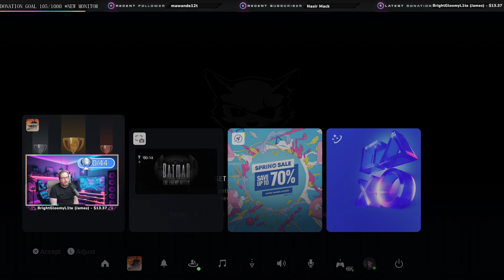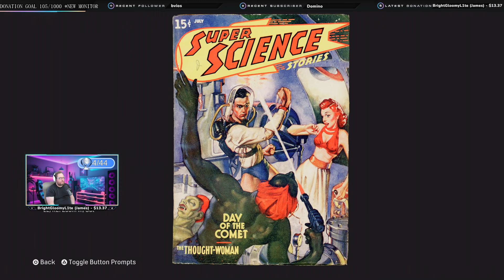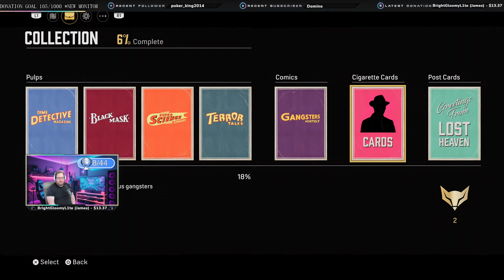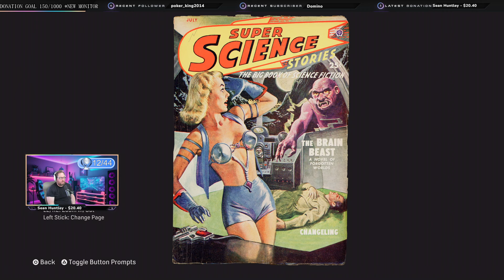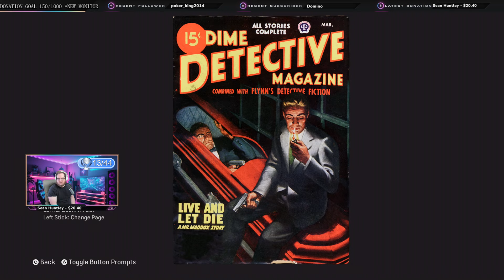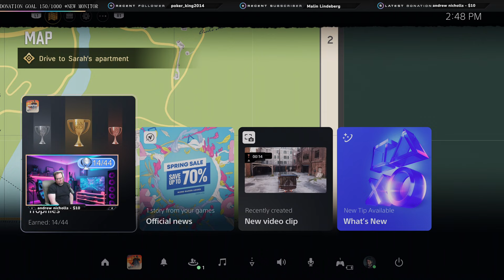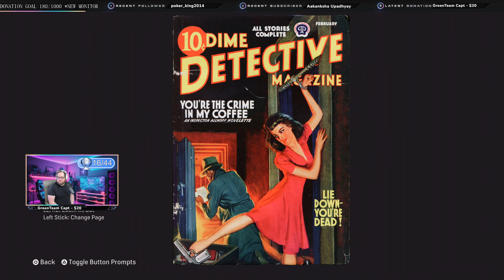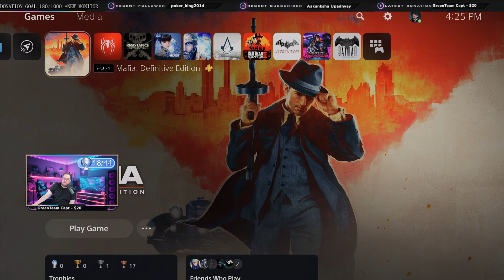Mafia Definitive Edition Platinum Walkthrough 100% PS5 [Classic Mode] Part 1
Gameplay Walkthrough for Mafia The Definitive Edition played on PS5 while getting Platinum and all Trophies 100% played on Classic Mode

[Playlist Specific Hashtag]

Video URL